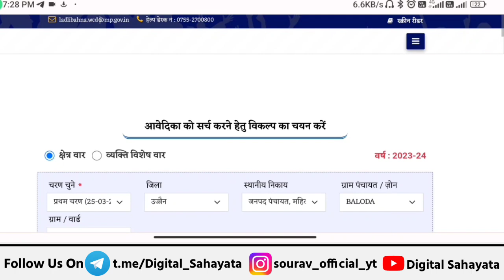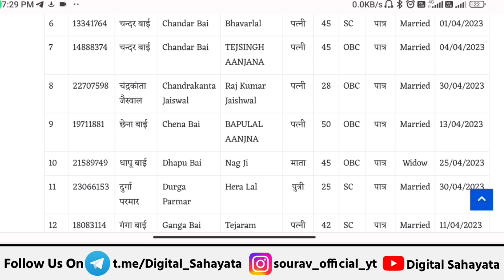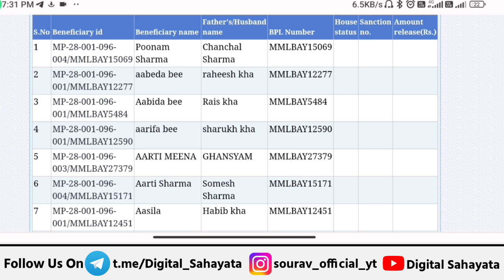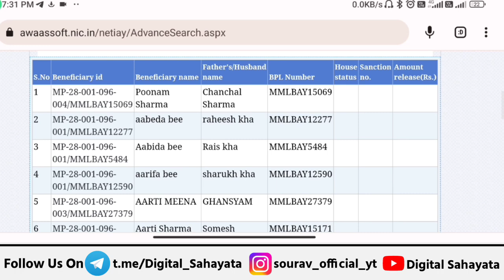🔥 ladli behna awas yojana new update | ladli behna yojana 7 kist kab aayegi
● Queries Solved .

• ladli behna yojana paisa kab milega

• ladli behna yojana kist kab aaegi

• ladli behna awas yojana form kaise bhare

• mp ladli behna awas yojana 2023

• ladli behna yojana update

• ladli behna yojana news

• madhya pradesh